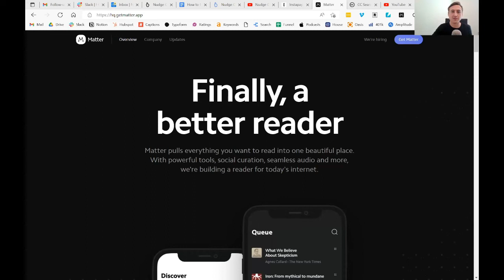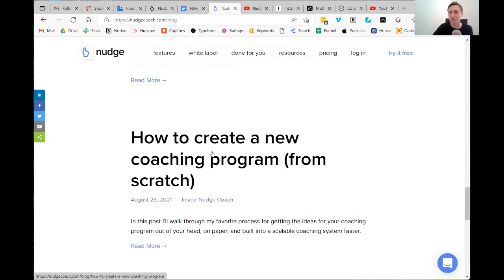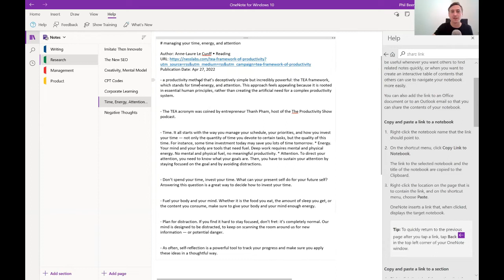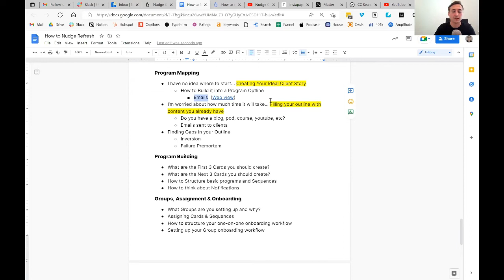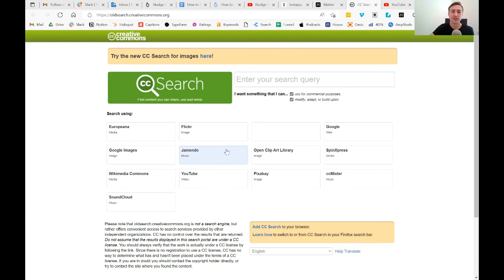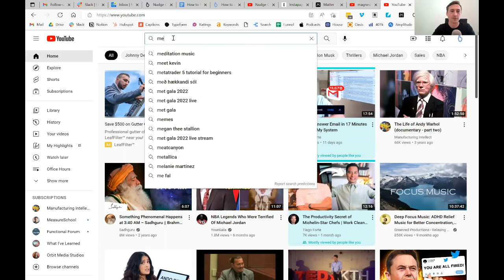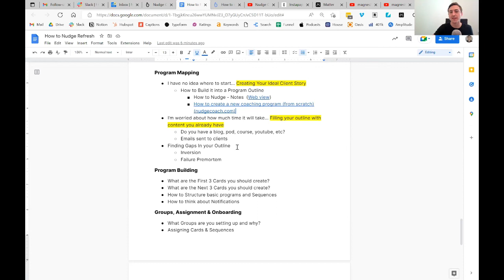Where to Find Content for your Next Program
If you find starting from scratch on a new program daunting, watch Nudge's Phil Beene and Catherine Kelley explore where you can find content for your next program. You probably already have more of what you need than you think.